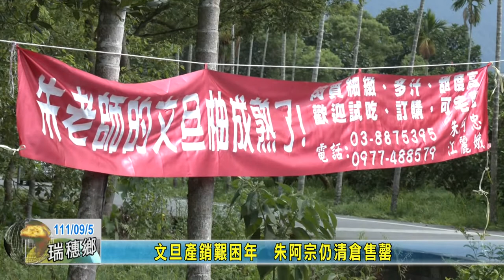20220905 06 文旦產銷艱困年 朱阿宗仍清倉售罄